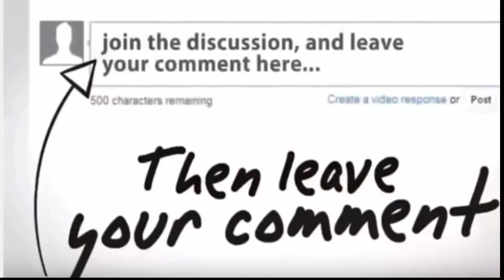Defence News _ If Japanese and China Went to War 5 Japanese Weapons of War China Should Fear